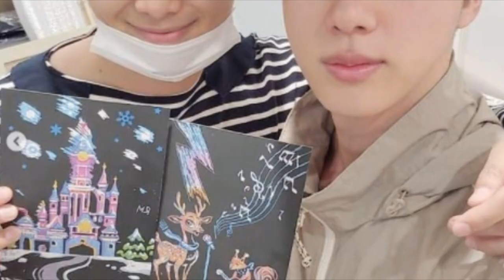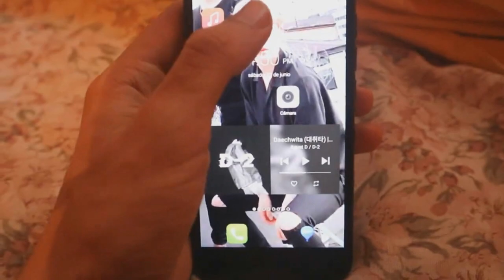SI ERES BTS NO VEAS ESTE VIDEO! RM envuelto en una polémica! el CAMEO de JIMIN